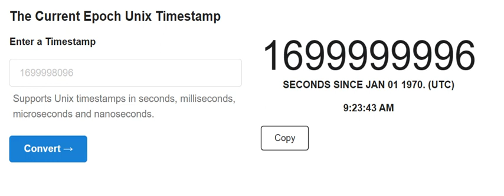17 something something